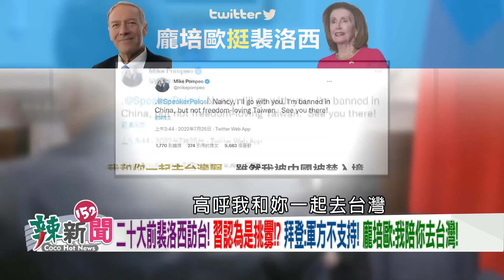【辣新聞152 重點摘要】二十大前裴洛西訪台！ 習認為是挑釁!? 拜登：軍方不支持！ 龐培歐：我陪你去台灣！ 2022.07.25(7)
🌶中央補助新埔國小翻修! 侯:感謝家長.學校!
🌶藍議員跪謝"侯皇"!?綠委:新北人這麼卑微!?
🌶萬安出新書!?效仿阿中.珊珊!?網酸:什麼都蹭!
🌶蔣萬安遭酸帶職參選!反嗆陳時中:好大的官威!
🌶柯砸8千萬二備金辦城博會!拿救命錢辦畢展!?
🌶裴洛西將訪台?牽扯台海安危?美擬派航母護航!?
🌶裴洛西訪台?拜登:軍方不挺?龐培歐:我陪你去!

【超強來賓】
🌶立法委員(民)-鄭運鵬
🌶台中市議員(民)-周永鴻
🌶北市議員(國)-張斯綱
🌶北市議員(社民)-苗博雅